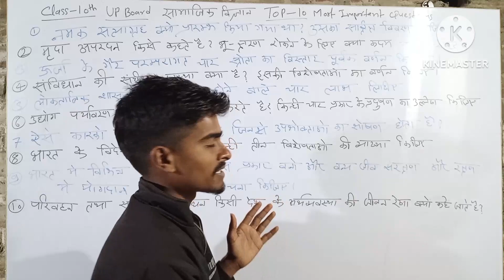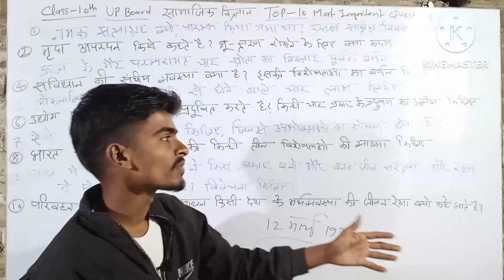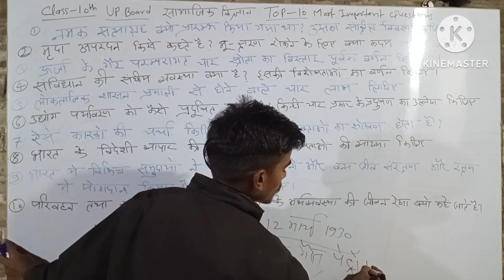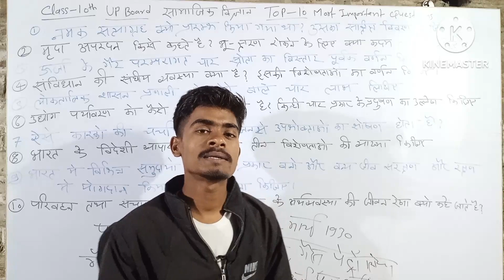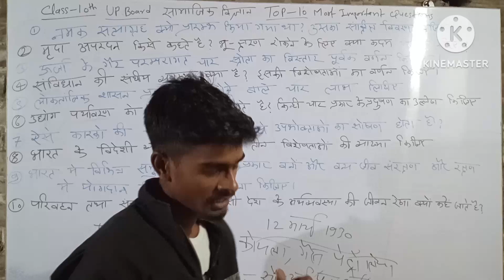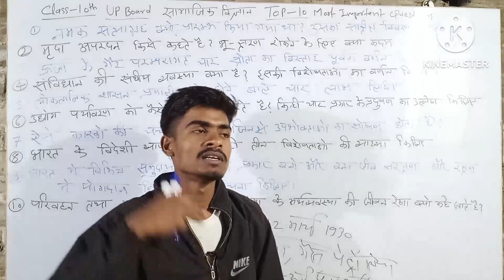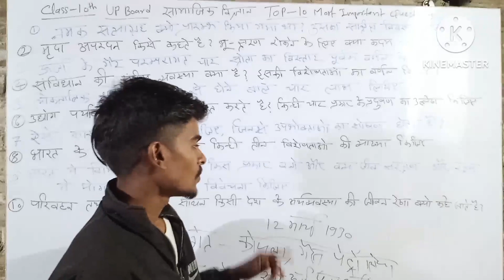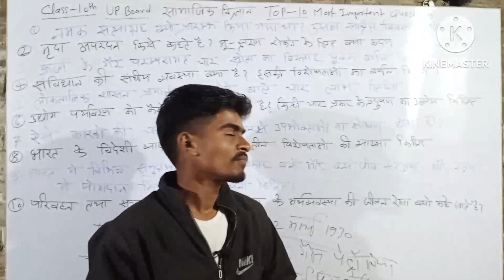सामाजिक विज्ञान Top - 10 विस्तृत उत्तरीय प्रश्न class 10th Up Board Exam 2024